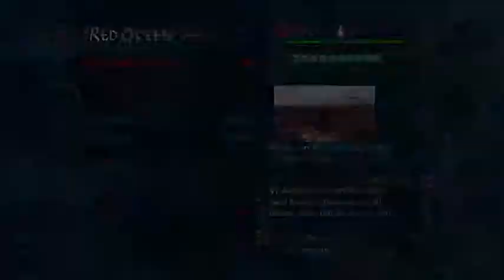Devil May Cry 4 HD Gameplay Walkthrough Part 11- Nero vs Dante Round 2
Devil May Cry 4 HD  Gameplay Walkthrough Part 11 were Nero and Dante Face Off Once Again. Who Will Win? For PC, Xbox One And PS4 Includes Full Singleplayer Campain with Two Additional Campains Featuring Vergil, Trish and Lady.
I will be doing Vergils and Trishs/Lady Story After Nero/Dantes Story
Stay Awesome!